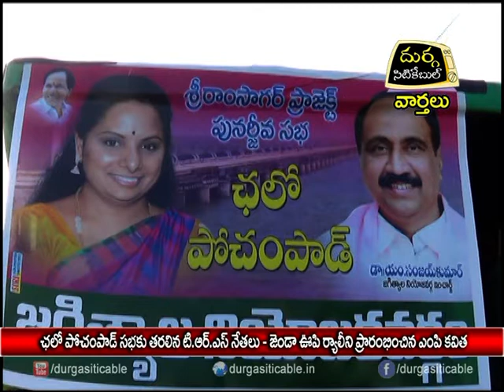TRS Leaders Start To Pochampad Meeting From Jagtial | DSC |10.08.17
ఛలో పోచంపాడ్ సభకు తరలిన TRS నేతలు -జెండా ఊపి ర్యాలీని ప్రారంభించిన MP కవిత | Durga Siti Cable | News |10.08.17